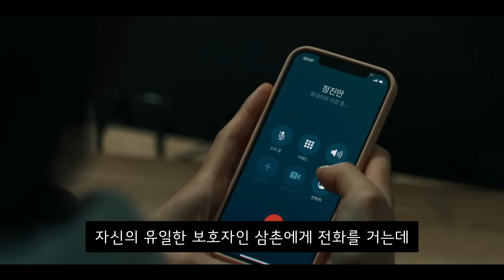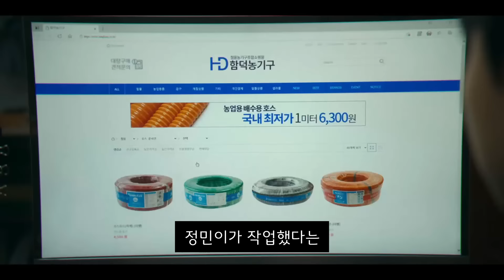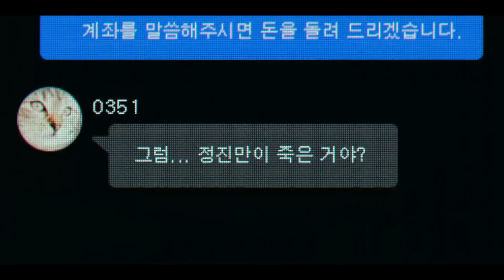"킬러들의 쇼핑몰" 1화! 리뷰 해외 리액션 모음. "와우~~ 이 드라마 미쳤다!!!" "A shop for Killers" Ep 1. reaction mashup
영화 "극한직업" 해외 리액션 모음 "너무 웃겼어!! 진짜 재밌다!" 해외 반응 리액션 장인들 모음

봉준호 감독 영화 "기생충" 해외 리액션 모음 "브라보~브라보!" 코미디영화인줄 웃다가 겁 먹은 얼굴로 겨우 영화를 본 리액션 장인들

"무빙" 1-4화 모음. 리뷰 해외 반응 리액션 모음. "또 보고 싶은데 시간이 없다면 오세요!"